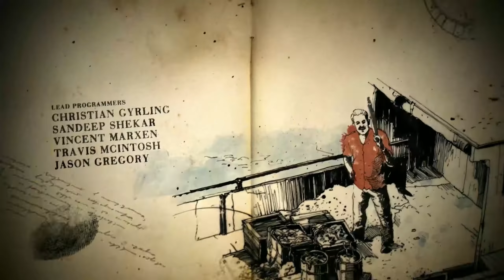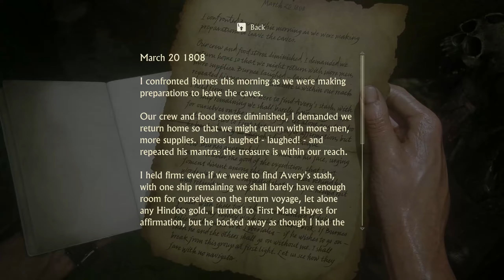UNCHARTED 4 : Legacy of Thieves Collection# Gameplay Walkthrough P33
Treasure hunter Victor "Sully" Sullivan recruits street-smart Nathan Drake to help him recover a 500-year-old lost fortune amassed by explorer Ferdinand Magellan. What starts out as a heist soon becomes a globe-trotting, white-knuckle race to reach the prize before the ruthless Santiago Moncada can get his hands on it. If Sully and Nate can decipher the clues and solve one of the world's oldest mysteries, they stand to find $5 billion in treasure -- but only if they can learn to work together.